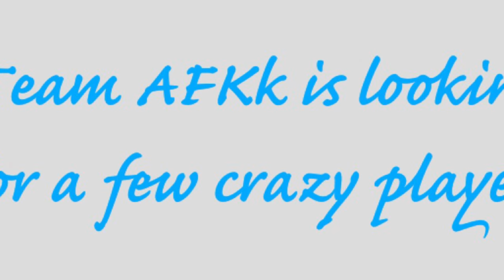Monster Legends - Team AFKk is Recruiting 2 New Members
Hey Guys!

Two of my best players recently retired from the game so we are for the first time in a long time looking for a few members. Think you're ML crazy enough to join Team AFKk? Check out the video / min. requirements!

Video Team AFKk / Isamashii